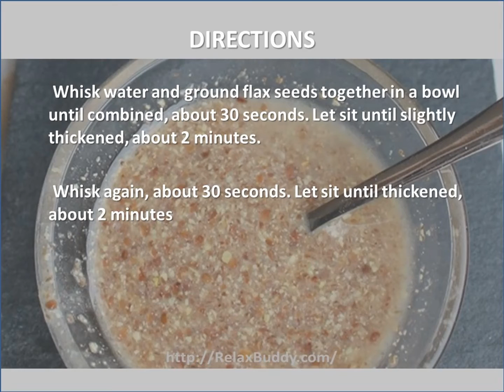Easy Ground Flax Egg Substitute Recipe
Ingredients:
3 tablespoons very warm water
1 tablespoon ground flax seed

Directions:
Whisk water and ground flax seeds together in a bowl until combined, about 30 seconds. Let sit until slightly thickened, about 2 minutes.
 Whisk again, about 30 seconds. Let sit until thickened, about 2 minutes more.

Nutrition
Calories: 37 kcal 2%
Fat: 3 g 5%
Carbs: 2g; 1%
Protein: 1.3 g 3%
Cholesterol: 0 mg 0%
Sodium: 3 mg  1%